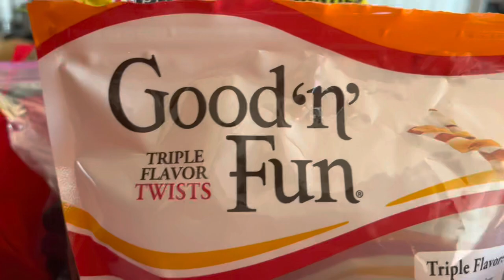petlover || my stress reliever, my Coffee&Creamer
Never get bored and stressed with your pet, they need your TLC and in return, they gave you comfort & love || Coffee&Creamer